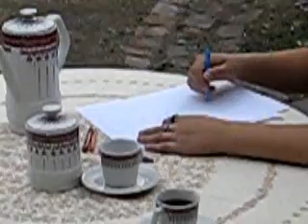Tragedia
Corto sobre un texto de Alejandra Pizarnik. Realizado por: Caro y  Vale (alumnas del IEM) y Yagui. Salta/2007